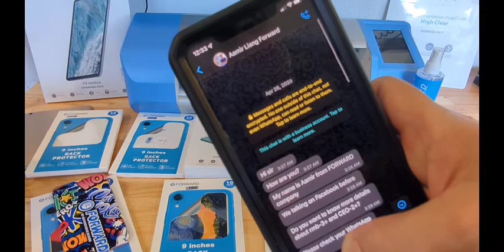Our review of Forward Machine company! Ten Year anniversary edition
Link to Forward Blue Laser.
If you own a FORWARD MACHINE, please consider JOINING OUR FREE PRIVATE GROUP

Tools I use on my laser machine.
My personal favorite, all in one.
Glass cutter w/ball end under $4.
Blue mat shown under $15.
Prying tool set with 2 ends.
isesamo large & mini under $10...
Glass breaker spring loaded.
Flat edge pry tool.
upplier back glass w/Apple logo...
Ultra thin pry tool set...
Clamps for back glass (buy 8 total)...
Face shield (SAFETY FIRST!)...
Use this to wipe the phone after laser if you have burn smell on the phone.
 Why The Blue Light Laser Separation Machine is Your Better Choice?